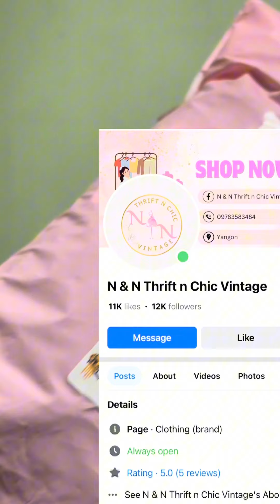Vintage & Old but Still in New Styles,Vintage အဟောင်းထည်လေးတွေနဲ့စတိုင်ထုတ်မယ် ငွေချွေတာမယ်fashion